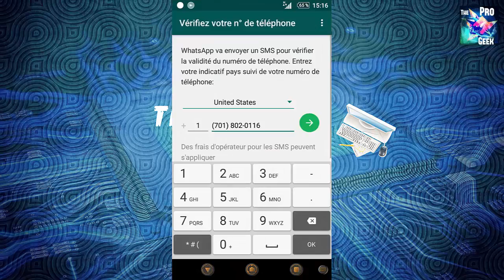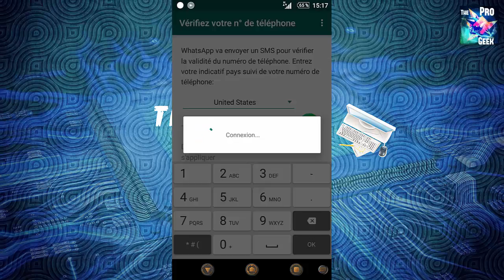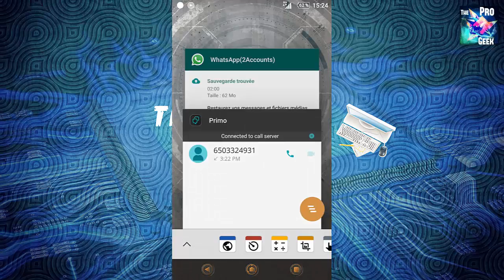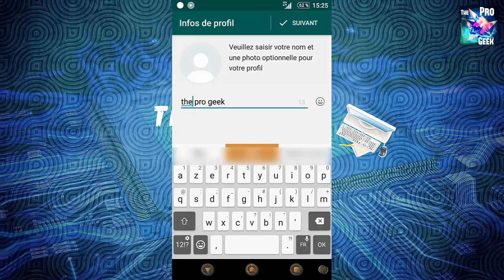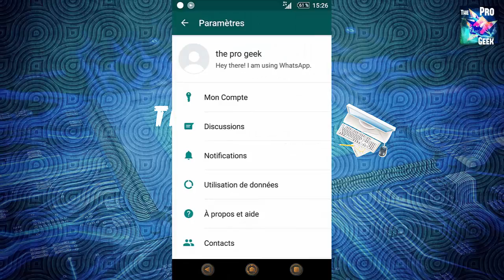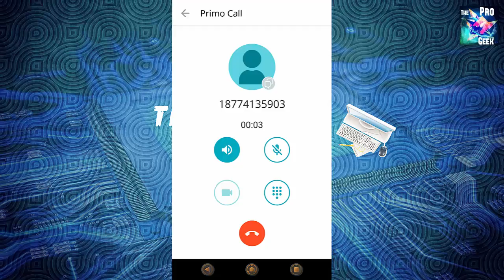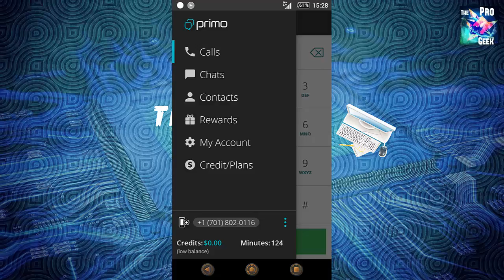COMMENT AVOIR UN NUMERO MOBILE AMERICAIN GRATUITEMENT ET L'UTILISÉ POUR TOUT VOS BESOIN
Bonjours a toutes et a tous

Je vous présente une méthode pour obtenir mon numéro de téléphone qui fonctionne avec WhatsApp et +  également pour obtenir une centaine de minutes d'appels gratuit et renouvelable!

Tout ce que vous pouvez faire pour recharger votre compte c'est de le partagé avec vos amis! . Pour signaler à ceux qui voudraient utilisé un numéro mobile des États-Unis.

Sur WhatsApp la validation de votre compte doit être fait par appel et non par l'envoi d'un message texte! Donc, vous attendez l'appel de WhatsApp et entrez le code qui vous sera dicté.